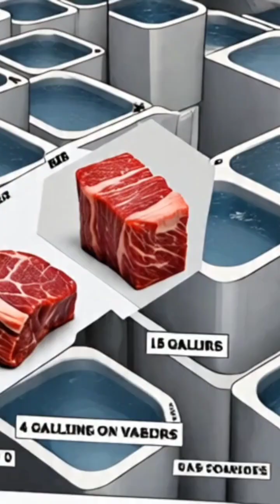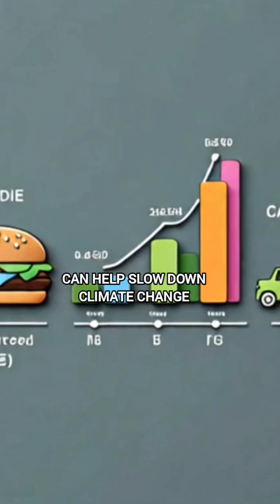Beef vs. Cars: Which Is Worse for the Environment? The Shocking Truth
Did you know your dinner could be more harmful to the planet than your daily drive?  In this video, we explore the environmental impact of beef production vs. car emissions. From methane to CO2, the numbers might surprise you!

Discover how your food choices weigh in on climate change—and what we can do to help.